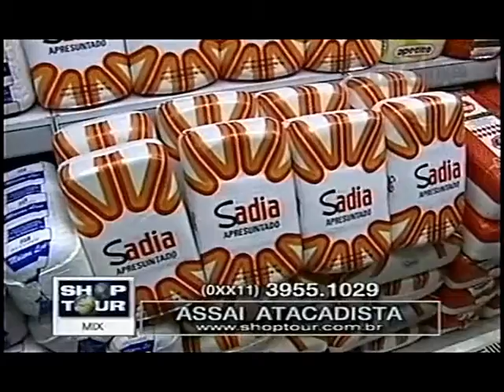ASSAÍ ATACADISTA CRIS MELO GALEBE 12 11 1999 2